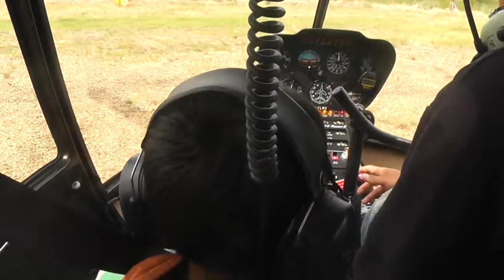Wadala cheema wazir Abad gujranwala punjab pakista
Dawood cheema in helicopter flying over  Drumhellon canada